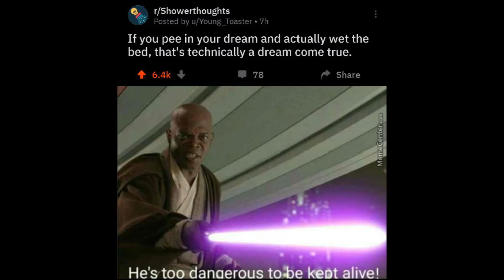Setting the Scene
Today we discuss the most important part about your world other than that player who wrote more backstory than your world has lore, that's right we are discussing settings!